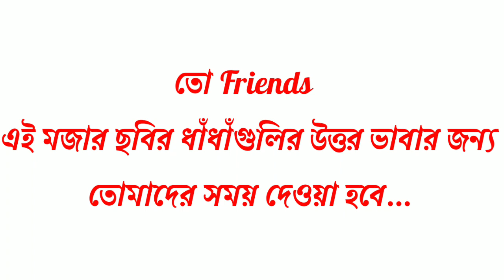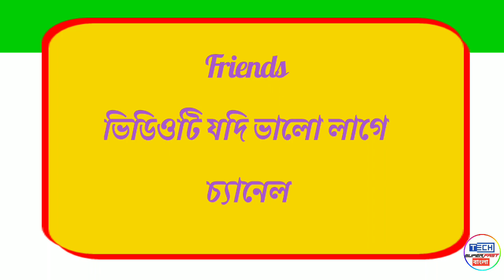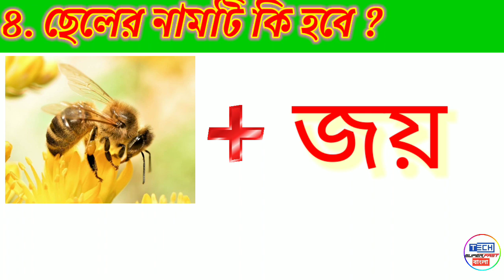Emoji Dhadha | ছবির ধাঁধা | Guess The Boy Name Challenge | Quiz Questions ।Tech super fast bangla.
Hii friend's

আসা করি আপনারা সবাই ভালো আছেন 😊☺️☺️

প্রতিদিন আমার সাথে বুদ্ধির খেলা খেলুন আর আপনি কতটা বুদ্ধিমান সেটা জেনে নিন 🤓👍🏻

ভিডিওটিতে আপনার জন্য রয়েছে কয়েকটি প্রশ্ন।

প্রশ্নের উত্তর ভাবার জন্য আপনাকে সময় দেওয়া হবে ১০ সেকেন্ড 🕑 এবং তার পরে উত্তর বলে দেওয়া হবে।

Dhadha Quiz
Emoji Dhadha
Emoji Dhadha Questions And Answers
Emoji Dhadha Challenge
Quiz Questions

Your Queries_
Emoji Dhadha In Bengali
IQ Test Dhadha
Emoji Dhadha Competition
Buddhir khela
Emoji Dhadha prosno uttor
Dhadha